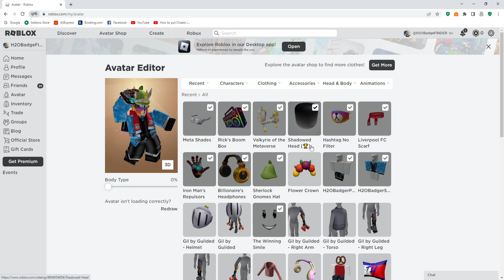ROBLOX: [FREE UGC ITEM 2022!] TO GET THE Flower Crown in Tommy Play! (ALL 10 Flower Rings Location!)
Play Tommy Play here! ►
Roblox Tommy Play: How to get Flower Crown!
Roblox Tommy Play Flower Crown!
Roblox Tommy Play
Roblox
Tommy Play
Tommy Hilfiger
Tommy
FREE

Timestamps:
0:00 - 1 Flower Ring
0:19 - 2 Flower Ring
0:27 - 3 Flower Ring
0:40 - 4 Flower Ring
0:54 - 5 Flower Ring
1:10 - 6 Flower Ring
1:27 - 7 Flower Ring
1:49 - 8 Flower Ring
2:10 - 9 Flower Ring
2:27 - 10 Flower Ring
2:37 - Rewards/Showcase
2:56 - Outro